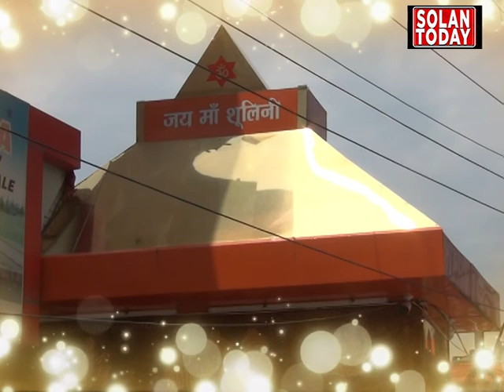माता शूलिनी का अपनी बहन के घर में कैसे होता है स्वागत देखिए केवल सोलन टुडे पर